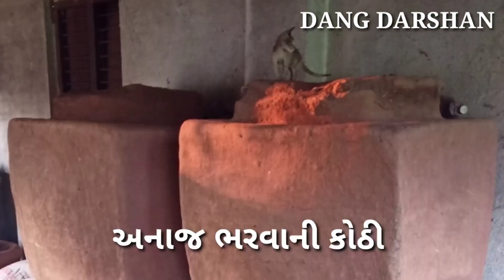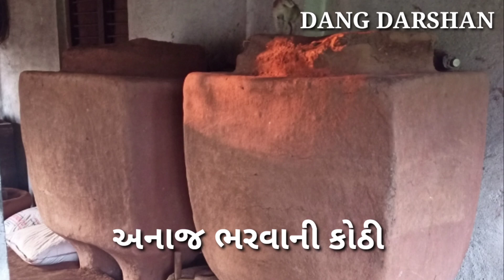DANG DARSHAN || KOTHI || ANAJ BHARAVA NI KOTHI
Kothi is a traditional tribal tool for filling grain. Which can be stored for many years.